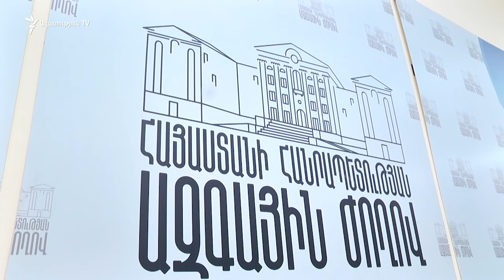Իմ տեղեկությունով՝ Ռուսաստանը Հայաստանին առաջարկել է ստեղծել եռակողմ հանձնաժողով․ Մակունց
Իմ տեղեկությունով՝ Ռուսաստանը Հայաստանին առաջարկել է ստեղծել եռակողմ հանձնաժողով՝ քննարկելու դեմարկացիայի և դելիմիտացիայի հարցեր․ Մակունց

Հայկական կողմն արձագանքել է, որ ցանկացած հարցի քննարկման հնարավորություն կարող է լինել միայն այն պարագայում, եթե Ադրբեջանի ԶՈՒ-ն ամբողջությամբ լքի ՀՀ տարածքը․ Մակունց